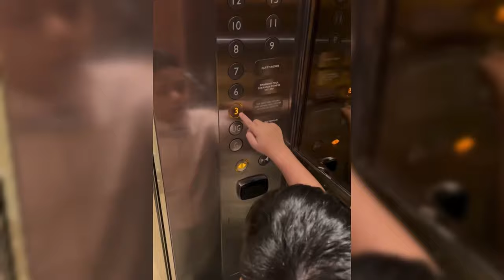IRISH BELLA TERHARU AMMAR ZONI TITIPKAN KADO SPESIAL DIHARI PERNIKAHAN NYA DENGAN HALDY SABRI